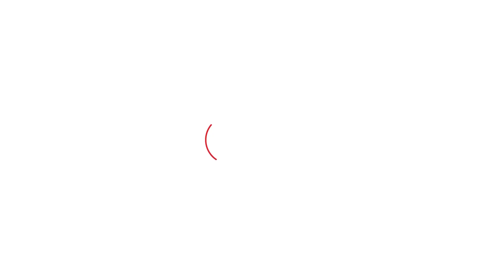Amit Shah की अगली रैली में BJP को JJP का सहारा लेना पड़ेगा,जाटलैंड में परीक्षा में पास होगी बीजेपी?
अमित शाह की रैली में दुष्यंत होते तो रैली फ्लॉप ना होती? क्या बीजेपी अगली रैली में जेजेपी का सहारा लेगी?जाटलैंड में परीक्षा कैसे पार करेगी बीजेपी?